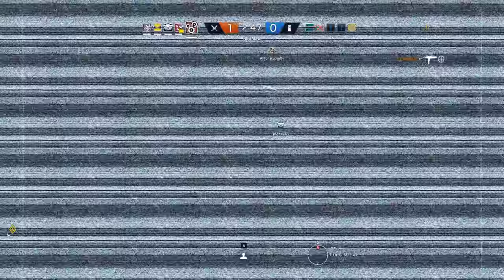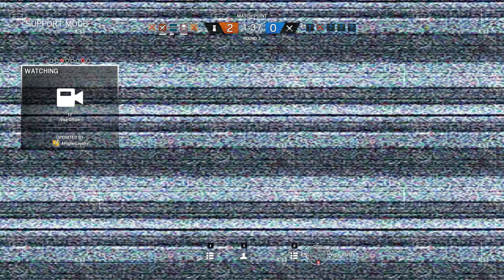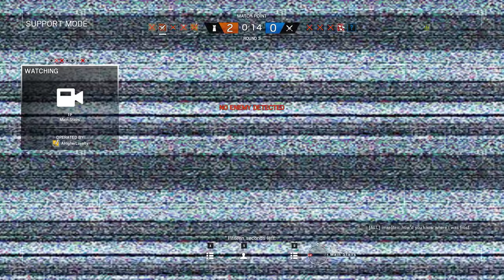Rainbow Six Siege + Part 2063 + Coastline TDM Bomb + Operation Chimera pcgaming crew